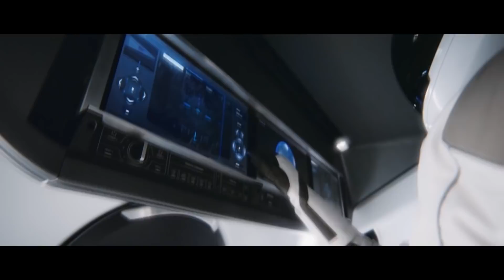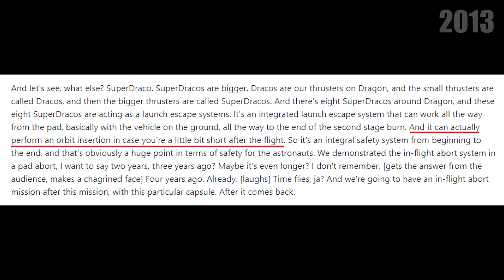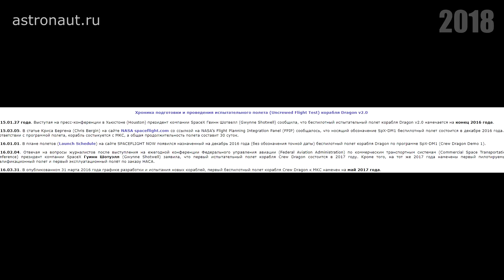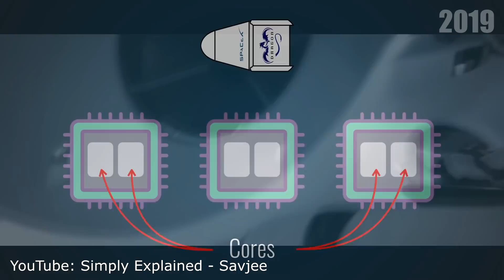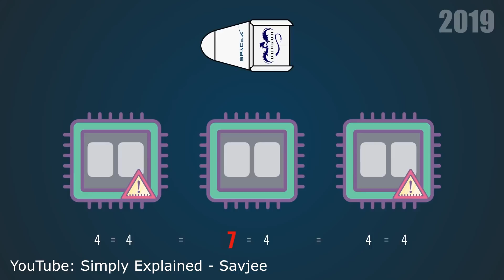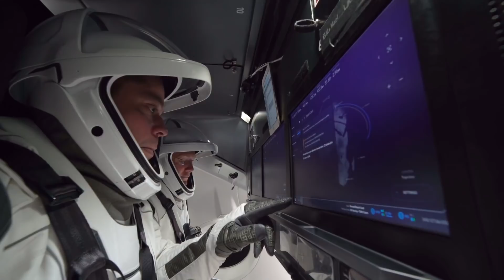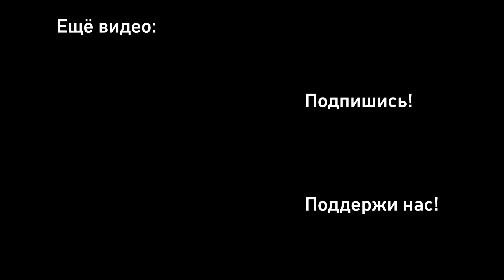Всё о SpaceX Crew Dragon: СТИЛЬНЫЙ космический корабль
2 марта 2019 года должен состояться первый пуск — пока что беспилотный — космического корабля SpaceX Dragon нового поколения.

Аппарат создавался в рамках программы NASA Commercial Crew Program с целью обеспечить США независимым от других государств доступом в космос.

В этом видео мы пройдёмся от самых основ программы до технических подробностей корабля, узнаем, почему Илон Маск решил отказаться от системы реактивной посадки, почему Роскосмосу не нравится система стыковки Crew Dragon и когда уже наконец SpaceX отправит к Международной космической станции первых астронавтов.

Автор сценария: Василий Кондрашкин

Alpha Centauri — некоммерческий образовательный проект о космосе, объединяющий в себе сайт и YouTube-канал. Наша цель — рассказывать людям о космических исследованиях, объяснять научные явления простым языком, заинтересовать молодое поколение космосом.